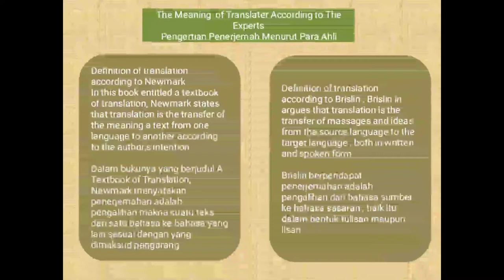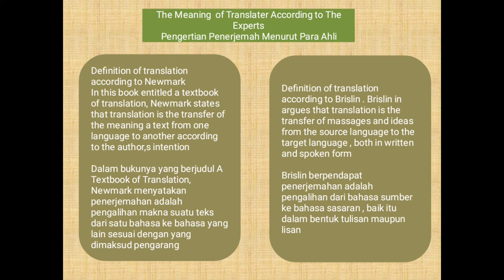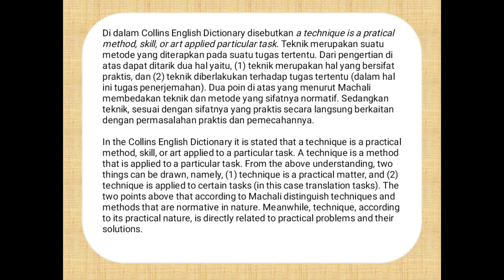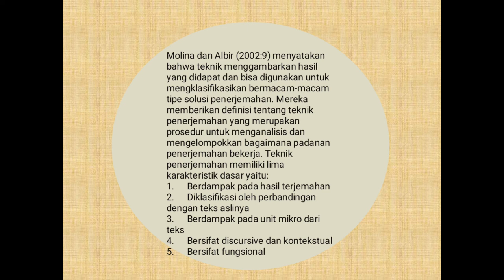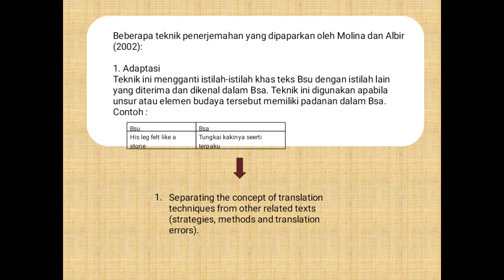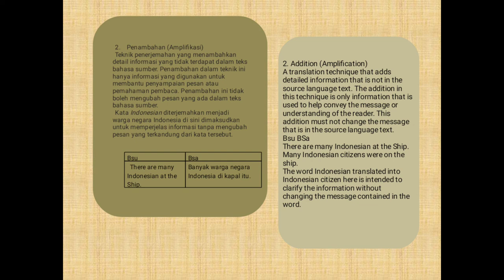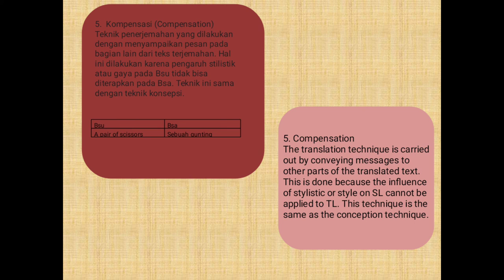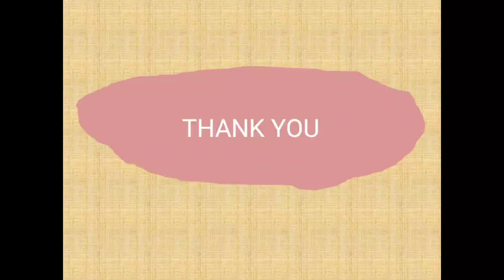Translation Technique 5